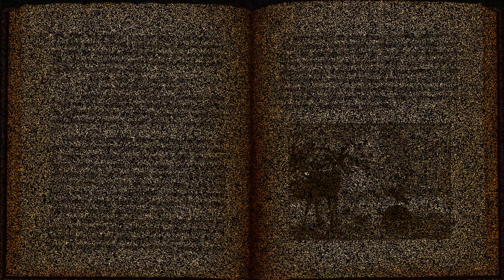अनोखी दोस्ती! ..Nandini Nitin presents कथाएं - Tales with a Twist, Ep 4 -Panchatantra story in Hindi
Story - the word itself is Captivating...
Add a TWIST to it and it is all the more Enchanting.
Here's a Tale with a TWIST, not only in the narrative but the STORY-TELLING ITSELF!

This a series of stories/folktales relating to Indian history, sociology, etc, presented through Indian classical dance (Kuchipudi), using Abhinaya (facial expressions) and Mudras (Hand Gestures).  The aim is to generate and captivate interest in the nuances of Indian art & culture. This is intended for all kinds of audience with special focus on the younger generation.

Concept, Script, Graphics, Audio-Video Editing, Narration and Dance : Nandini Nitin

Blessings and Inspiration : Dr. Swapnasundari (Padma Bhushan Awardee)

About Nandini :
Having initially trained in Kuchipudi by Shri Prabir Datta (under CCRT Scholarship) and obtained higher training from Padma Bhushan Dr. Swapnasundari (under Govt. of India's National Scholarship for Young Artists), Nandini made her professional debut as a solo dancer in the year 2004. Thereafter, she presented solo recitals in various Dance Festivals in India including Sangeet Natak Akademi's Nritya Pratibha Festival. Nandini presented a paper and lecture-demonstration at the Natya Kala Conference, Chennai. She has also toured India and abroad as a prominent artist in her Guru's stage productions.
Nandini is a talented choreographer. She is also a qualified Graphic Designer and has designed her Guru Dr. Swapnasundari's book on Vilasini Natyam, besides other such projects.
Apart from her own venture (Kathaen - Tales with a Twist), Nandini is currently working on the graphics related to her Guru's YouTube presentations.